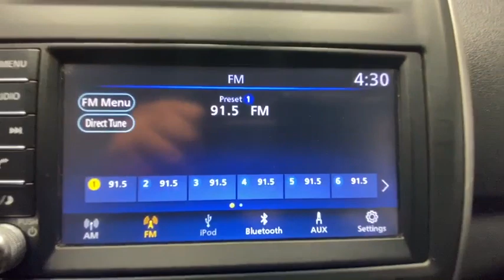2019 Nissan Versa Rochester, Victor, Pittsford, Webster, Spencerport, NY VT39338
Brilliant Silver Metallic Used 2019 Nissan Versa available in Rochester, New York at Auction Direct USA Rochester. Servicing the Victor, Pittsford, Webster, Spencerport, NY area.
2019 Nissan Versa 1.6 SV - Stock#: VT39338 - VIN#: 3N1CN7APXKL841352

Please give us a call anytime at 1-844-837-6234 and one of our representatives will be glad to assist you with any questions you may have. Auction Direct USA prides itself with it's No Haggle atmosphere and please make sure to ask your associate about our 5 Day 500 Mile Buy Back Guarantee!! Feel free to bring in any trade-ins as we will provide a Free Appraisal on site. Even if you aren't buying a vehicle from Auction Direct USA we would purchase your vehicle. Come in today and see first hand how Auction Direct USA is revolutionizing the used car industry and making purchasing or selling your used vehicle as easy and stress free as possible!
Wheels: 15 x 5.5 JJ Steel w/Full Covers,Adjustable Front Bucket Seats,Upgraded Cloth Seat Trim,Radio: AM/FM Audio System,Streaming Audio Via Bluetooth,4 Speakers,Air Conditioning,Electronic Stability Control,Front Bucket Seats,Spoiler,Tachometer,ABS brakes,AM/FM radio,Brake assist,Bumpers: body-color,Driver door bin,Driver vanity mirror,Dual front impact airbags,Dual front side impact airbags,Front anti-roll bar,Front reading lights,Front wheel independent suspension,Illuminated entry,Low tire pressure warning,Occupant sensing airbag,Outside temperature display,Overhead airbag,Panic alarm,Passenger door bin,Passenger vanity mirror,Power door mirrors,Power steering,Power windows,Radio data system,Rear anti-roll bar,Rear window defroster,Remote keyless entry,Speed control,Speed-sensing steering,Split folding rear seat,Steering wheel mounted audio controls,Tilt steering wheel,Traction control,Trip computer,Variably intermittent wipers,Door mirrors: body-color